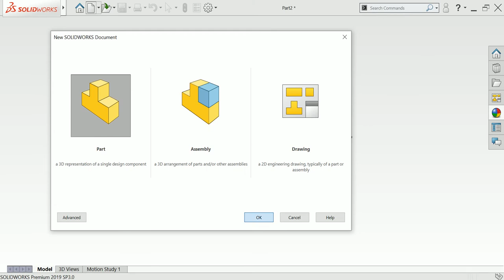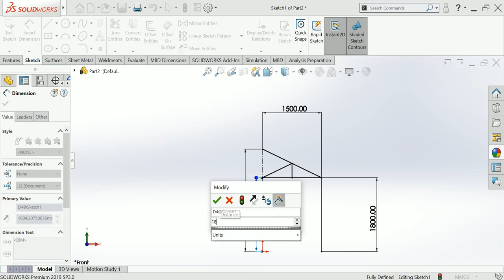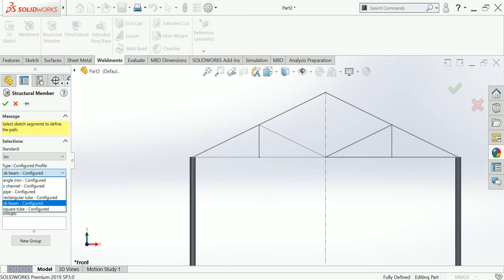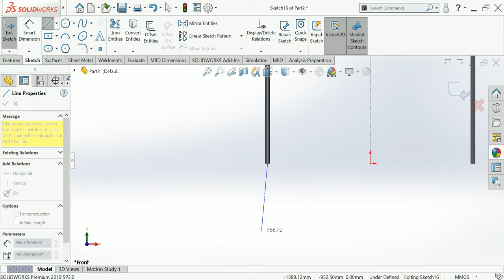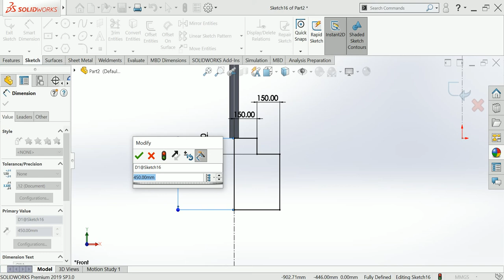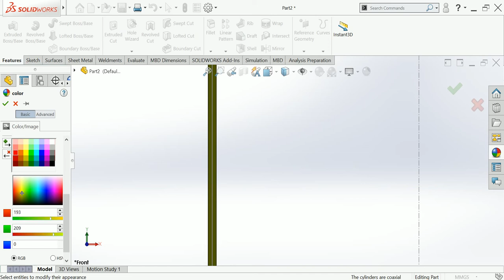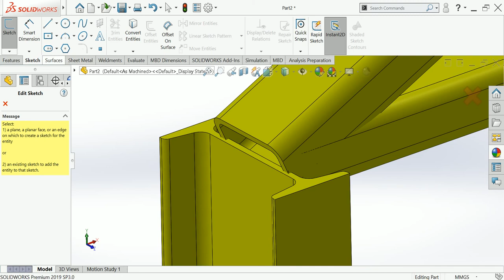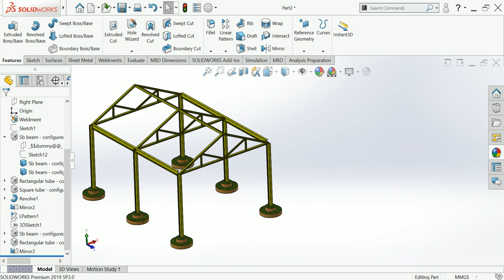Structure member joint industry structure of solidworks Weldment structure design welding member#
This is make for learning purpose Structure member joint industry structure of solidworks Weldment structure design welding member